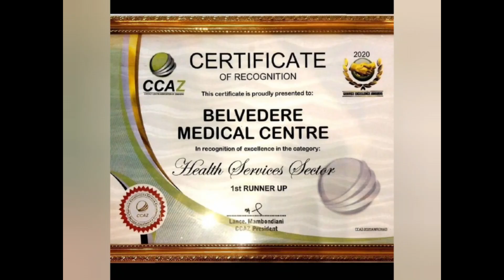DIABETES WITH DR ZAMBEZI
Diabetes is a chronic metabolic condition characterized by high levels of blood sugar. With time it can lead to the damage of the blood vesels,nerves,eyes, kidneys and the heart. Early diagnosis saves life. So get screened today!